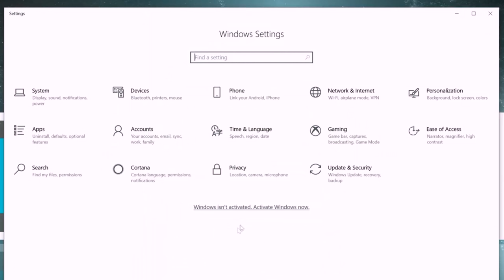Asus TUF Gaming Peripherals Pasilip ng New Studio Setup Background with first LIVE UNBOXING Format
Ito ang una natin na setup na live unboxing ang format pero soon when everything is set and done we will use two camera one front and one overhead.

Products Links:
Asus TUF Gaming K3 Mechanical Keyboard

Testing Methodology:
The testing methodology is simply at 32C close room ambient. With passive cooling to test the VRM with most likely processor 6 core AMD Ryzen 5 3600. This is the ideal processor for this build so we opt to test if the VRM is really a concern with highly likely processor that will be partnered for this board.